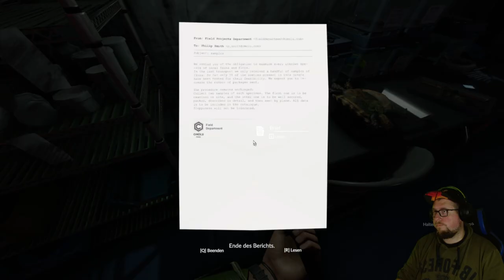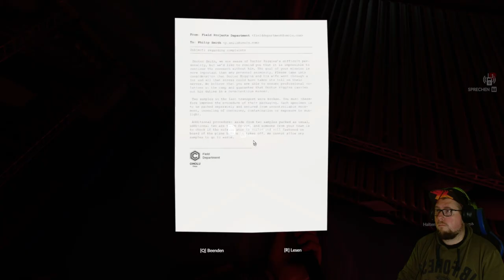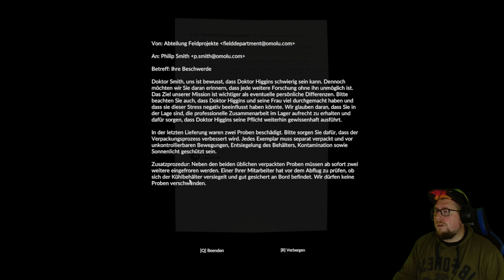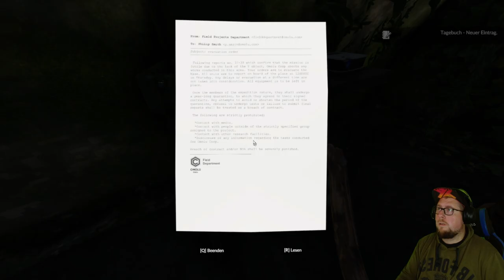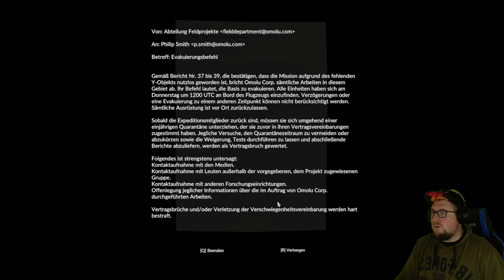Green Hell ☠️ 22 - Eine Dritte Dosis 💀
🎮 Green Hell
🎮 Mehr Infos zum Game beim Aufklappen 👇

Beschreibung: Green Hell ist ein erbitterter Kampf ums Überleben im Amazonas-Regenwald. Du klammerst dich ans Leben und beginnst eine Reise, die dein Durchhaltevermögen auf die Probe stellen wird. Die Einsamkeit wird nicht nur deinen Körper, sondern auch deinen Geist aufs Äußerste fordern. (QUELLE: STEAM)

Titel: Green Hell
Genre: Survival, Open World, Koop
Entwickler: Creepy Jar
Publisher: Creepy Jar

MEIN GEAR:
MAUS: Razer Basilisk Ultimate
TASTATUR: Razer Cynosa V2
MIKRO: Razer Syren X
Webcam: Logitech G922
PC: Selfmade AORUS
Monitor: SAMSUNG Curved Gaming Monitor C49HG90DMU (49")

YT Tags